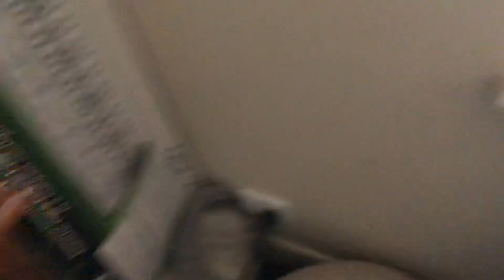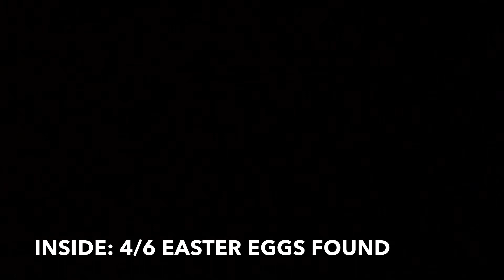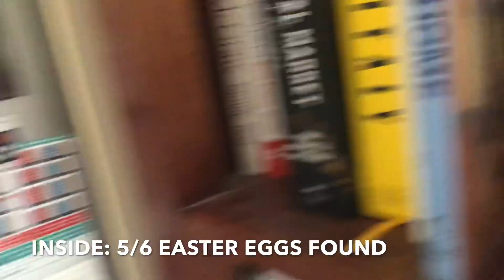*CRAZY* Easter Egg Hunt Outside And Inside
Thanks For Watching This Video, If You Enjoyed The Video Please SUBSCRIBE And Turn On Notifications So You Don’t Miss An Upload From Me, The Content I Make On My YouTube Channel Is Scooter Videos, Sport Videos, Crazy/Funny/Comedy Videos, Dumpster Diving & Exploring/Hunting Videos, Reaction Videos, Gaming Videos, Vlogs, Challenge Videos, Review/Unboxing Videos, Collection Videos & More!

Fortnite Support A Creator Code: JACK-LOGAN-YT

SOCIAL MEDIA’S